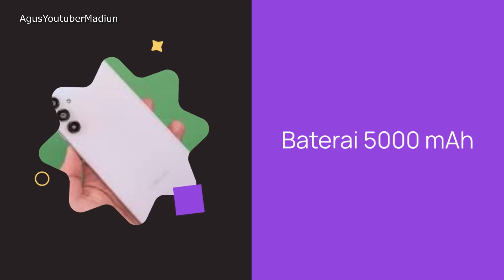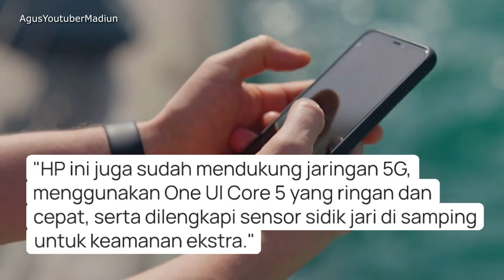Samsung Galaxy A16 5G: HP Panjang Umur Idaman!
Samsung Galaxy A16 5G resmi hadir di Indonesia dengan julukan HP panjang umur karena performa baterai 5000mAh yang tahan lama. Tidak hanya itu, smartphone ini menawarkan layar 6,7 inci Full HD+, kamera utama 48MP, serta chipset MediaTek Dimensity 6100+ untuk kinerja optimal. Dengan harga mulai dari Rp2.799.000, Samsung Galaxy A16 5G menjadi pilihan ideal untuk Anda yang mencari HP berkualitas dengan fitur 5G. Apakah ini HP yang Anda cari? Jangan lewatkan ulasan lengkapnya di video ini dan temukan semua fitur unggulannya!